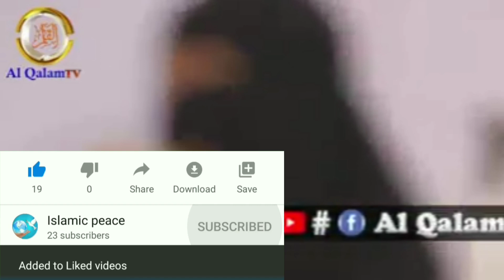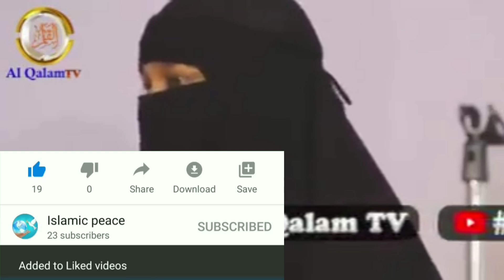Mansi Agrawal accepted Islam | story in own words | realize the truth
She is a lady of Agrawal family who accepted islam after seeing the change in behavior of her husband after he accepted islam without her knowledge earlier.
Allah un sab ko jannat me daakhil kare... Aur zyada se zyada logo tak Islam ka sahi message pahuchane ki taufeeq de...